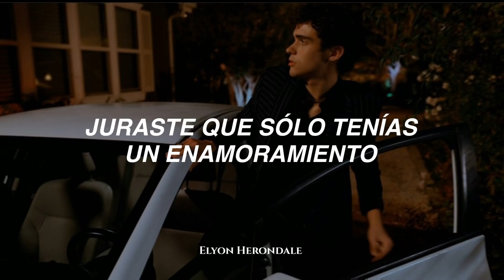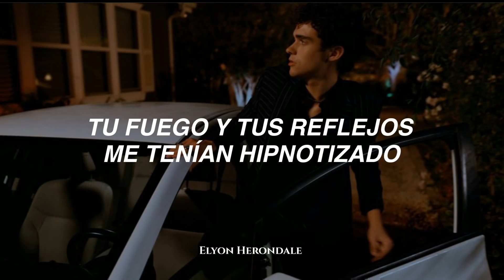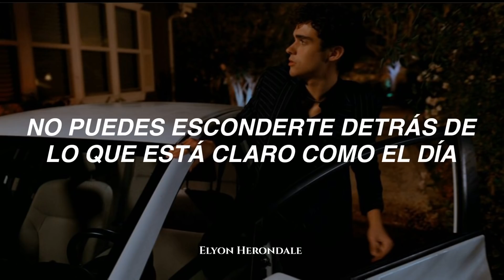Joshua Bassett - Secret (Letra en Español)